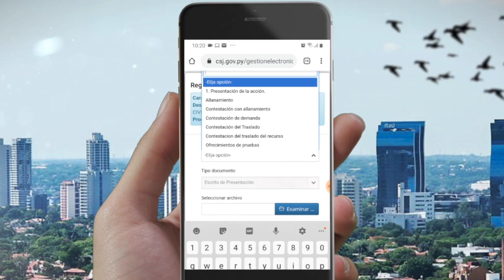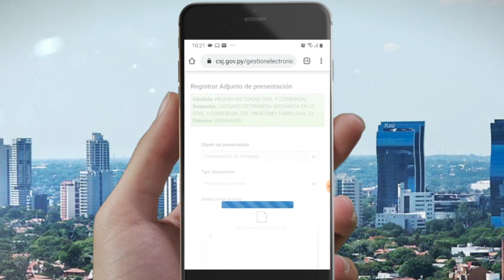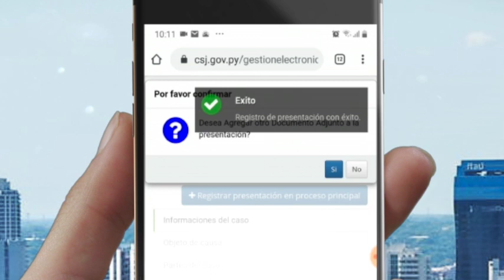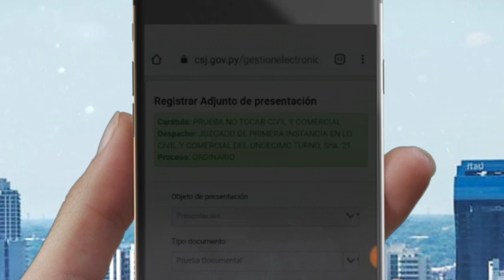CSJ Como registrar una presentación desde el celular